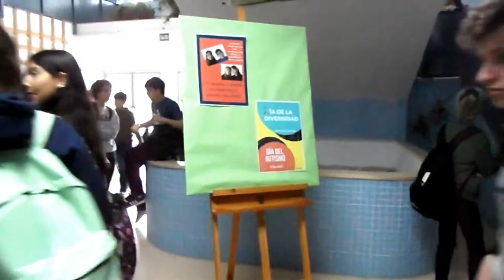FOMENTANDO EL DÍA DEL AUTISMO.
Propuesta para dar visibilidad y fomentar el Día de la Diversidad, Día del Autismo.